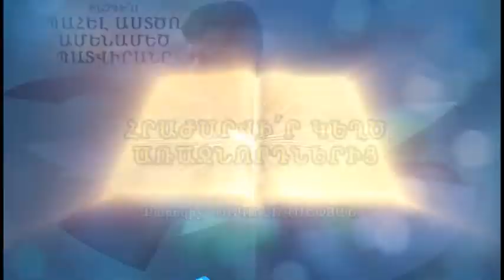HHQ088-08.04.2014 Հրաժարվիր կեղծ առաջնորդներից / Hrajarvir kexc arajnordneric - Խ. Հովսեփյան